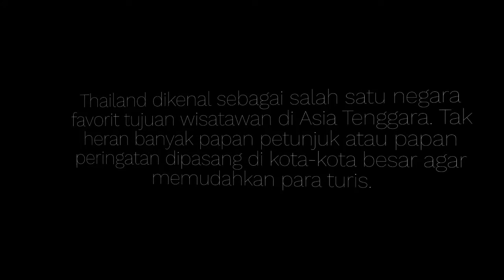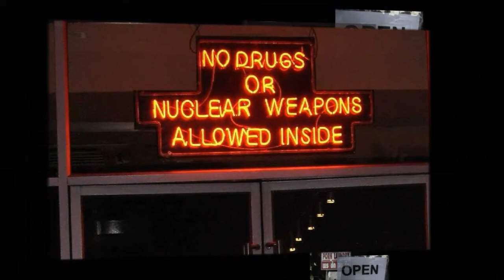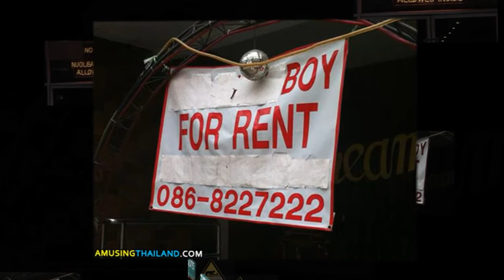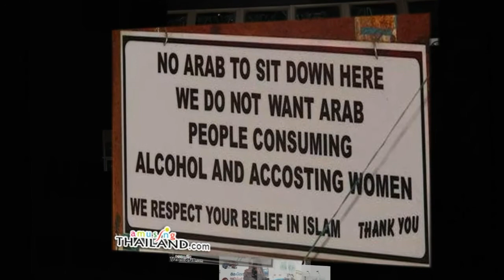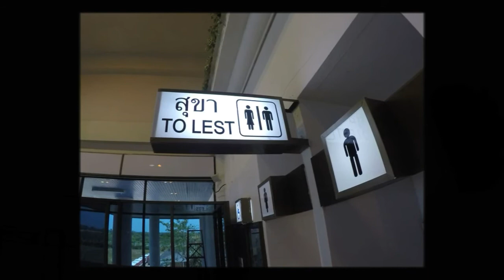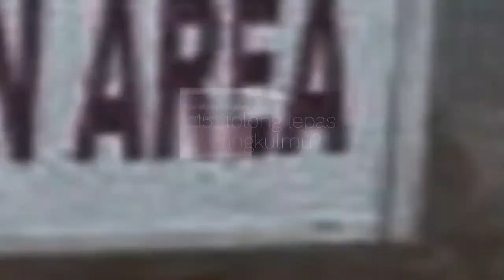15 Papan Per!ngatan Kocak Ini Cuma Bisa Kamu Temukan Di Thailand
Search

POPULARVIDEONGAKAK!SELEBRITISSOSOKKOMUNITASJOROK!GLOBALDUH!BINATANGCINTAGADGETWOW!BAYIKESEHATANOLAHRAGACEWEKCOWOKJALAN-JALANPOLITIKEKONOMIFASHIONORANG TUAMUSIKILMIAHSERIUSKEPRIBADIANSOSIALITARUMAHFILMKULINERSEREMNEWSLIFEClose

HOME » WOW!

05 Juli 2017 17:01

15 Papan peringatan kocak ini cuma bisa kamu temukan di Thailand

Ada-ada aja nih.Andry Trysandy Mahany

185SHARES

Brilio.net - Thailand dikenal sebagai salah satu negara favorit tujuan wisatawan di Asia Tenggara. Tak heran banyak papan petunjuk atau papan peringatan dipasang di kota-kota besar agar memudahkan para turis.

Papan peringatan itu pun dibuat dalam berbagai bahasa, mulai bahasa Inggris hingga bahasa Mandarin. Dari sekian banyak papan petunjuk yang dipasang, ternyata banyak juga yang unik hingga bikin ketawa.

Contohnya seperti 15 papan peringatan yang brilio.net rangkum dari berbagai sumber di bawah ini.

1. Hmmmm... Maksudnya apa ya?

2. Dilarang bawa narkoba dan senjata nuklir. Waduh..

3. Nama laundry-nya antimainstream banget nih.

4. Restoran ini menyajikan makanan yang nggak bikin hamil. Emang ada ya makanan yang bikin hamil?

5. Kata-kata mutiara di salah satu hotel di Thailand. Boleh juga nih...

6. Boy for rent. Mungkin buat turis-turis wanita yang jalan-jalan sendirian.

7. Awas! banyak orang mabuk nyebrang jalan.

8. Moman? Mungkinkah ini jenis manusia baru.

9. Maksudnya baik, biar turis-turis muslim nggak mabuk-mabukan. Wkwkwk..

10. Lampu lalu lintasnya unik nih, di Indonesia ada nggak ya?

11. Waduh, serem banget papan peringatannya.

12. Cuma ada di Thailand nih.

13. To lest? Maksudnya toilet mungkin.

14. Ini juga maksudnya apaan ya? Hahaha...

15. Tolong lepas cangkulmu?

RECOMMENDED

15 Tanda peringatan ini sia-sia banget, ngapain dibikin ya?Dunk tank Thailand, game yang jadi tontonan favorit banyak turisSempat terhenti karena hujan, Rain sukses pulihkan semangat penontonRain mengaku merasa malu dijuluki King of K-Pop, kenapa ya?12 Foto si ganteng Tao Phiangphor, pangeran di Princess Hours Thailand

(brl/del)

Akses app.brilio.net untuk akses lebih cepat!

Thailand Tanda Peringatan Rambu Peringatan Unik

SHARE NOW

Kuliner Indonesia Kaya

BRILIO VIDEO

Kuliner Indonesia Kaya

Suka makanan Indonesia?Kuliner Indonesia Kaya wajib jadi tontonan kamu

MORE STORIES

Kencan sama penyanyi, kira-kira siapa yang cocok jadi pasanganmu?

Kreatif & unik, ibu ini pasangkan 15 barang sekitar jadi gaun anaknya

Uji seberapa besar puasa mengubahmu menjadi lebih sabar?

14 Penemuan jenius ini cuma ada di Jepang, kreatifnya kelewatan

Apa yang kamu lihat pertama kali, foto romantis atau objek lain?

10 Seni keramik ini dibikin kesannya hidup, serem atau keren nih?

TRENDING

PORNOGRAFI

Beredar sampul buku terindikasi porno, netizen prihatin

SOIMAH

Liburan bareng keluarga ke Jepang, penampilan Soimah ini tuai pujian

SELEBRITI

10 Foto dulu vs kini seleb Hollywood ini bukti makin tua makin menawan

TIPS INSTAGRAM

Pilihan warna ini ternyata bikin fotomu banjir 'love' di Instagram

ARTIS INDONESIA

8 Foto Maia Estianty naik jet tempur di Prancis, nyalinya top banget!

MORE YOU LIKE?

Segera menikah, surat cinta Song-Song couple ini bikin fans baper

20 Tahun menikah, ini 10 potret Sule dan istri yang awet mesra

Bak adegan film, bocah 9 tahun ini curi & kendarai bus di tengah kota

12 Momen mesra Zaskia Gotik dengan kekasih yang akan segera menikah

10 Tempat makan otentik murah di Singapura, nggak bikin kantong jebol

Pil ekstasi berlogo 'Like' Facebook memakan korban, ini efeknya

5 Foto bukti Shah Rukh Khan dan keluarganya hobi lakukan headstand

14 Penemuan jenius ini cuma ada di Jepang, kreatifnya kelewatan

Gara-gara video ini, Kaesang Pangarep dilaporkan ke polisi

Begini gaya 5 seleb cantik Bollywood saat tak mood di depan kamera

POPULAR VIDEO POLITIK EKONOMISOSOK OLAHRAGA CEWEK FILM LIFERUMAH FASHION BAYI SELEBRITISGADGET ORANGTUA KEPRIBADIAN SERIUSJALAN-JALAN KULINER JOROK! SOSIALITANGAKAK! DUH! KOMUNITAS BINATANGCINTA WOW! NEWS COWOK KESEHATANILMIAH MUSIK SEREM GLOBAL

Would you like to switch to the English Version?

IKLAN KONTAK TENTANG BRILIO PRIVASI HAK CIPTAKODE ETIK KARIR SITEMAP